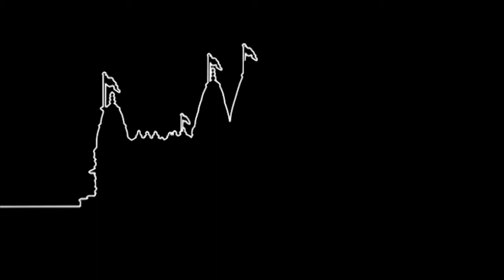Agnani Tara Antarma Dekh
Agnani Tara Antarma Dekh. Kirtanamrut 2 (Shraddha).